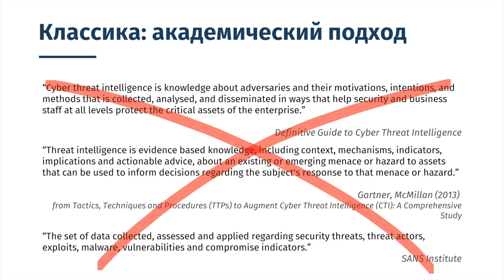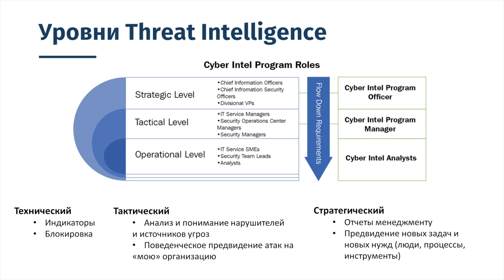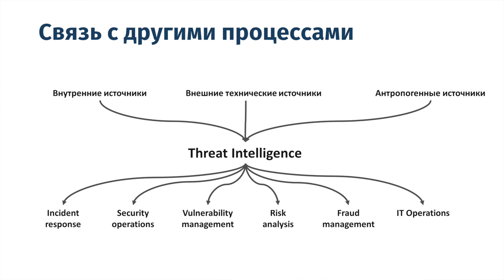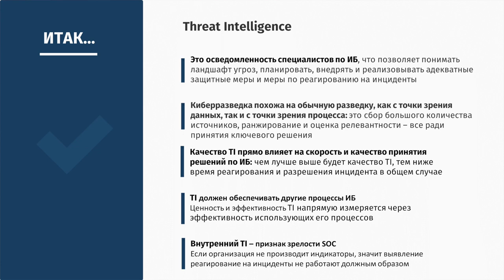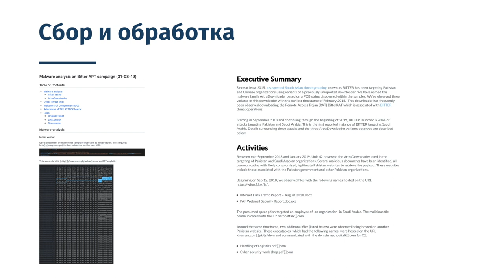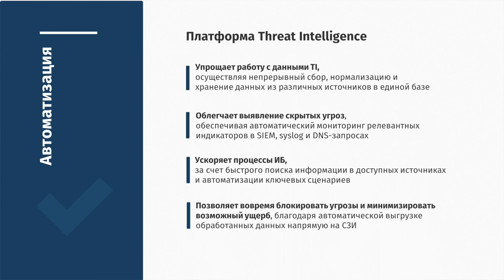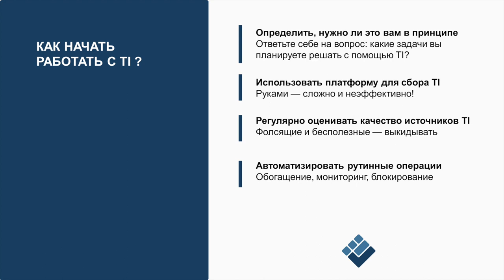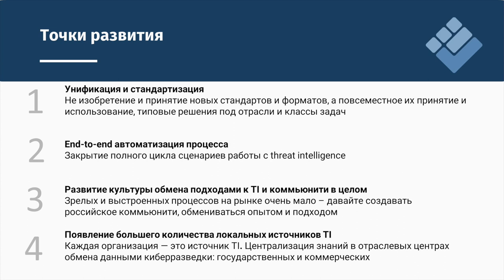Всеслав Соленик (R-Vision): Автоматизация работы с данными Threat Intelligence | BIS TV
На XII Уральском форуме представитель R-Vision объяснил, какие сложности возникают при сборе и обработке данных разведки угроз, и дал полезные советы по работе с TI.

Всеслав Соленик, директор Центра экспертизы компании R-Vision, на Уральском форуме выступил на секции, посвящённой построению центров мониторинга в финансовой сфере. По словам эксперта, сырые данные разведки угроз (Threat Intelligence) только после обработки и обогащения становятся ценным знанием, которое организация может применять для обеспечения безопасности. При этом качественная киберразведка повышает эффективность других процессов ИБ и помогает быстрее реагировать на инциденты. Всеслав Соленик подробно рассказал о подходе R-Vision к обработке данных TI и дал рекомендации, с чего начать работу с TI и какие бесплатные доступные источники данных можно использовать.